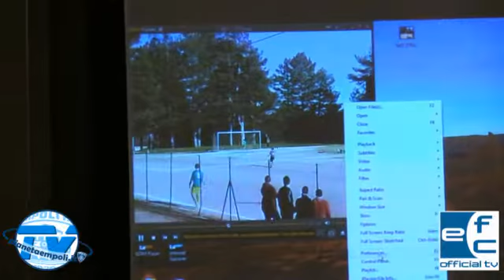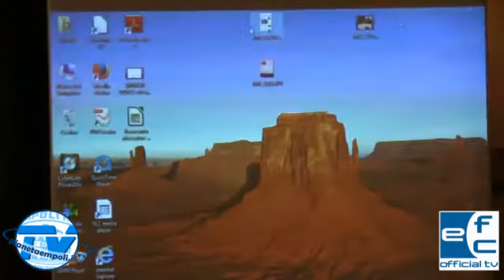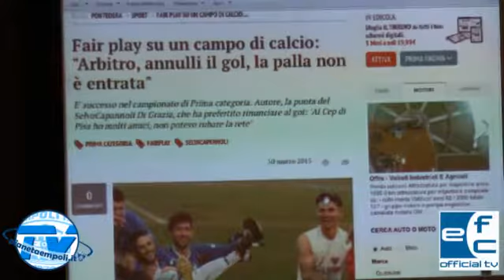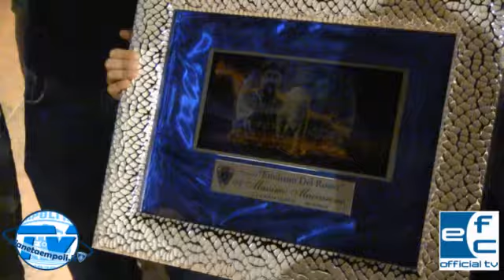PianetaEmpoli.it | la serata del IX premio Del rosso